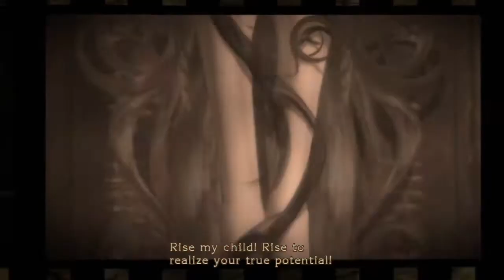Lets Play Bayonetta Part 0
This Lp will be upload once ever other day.